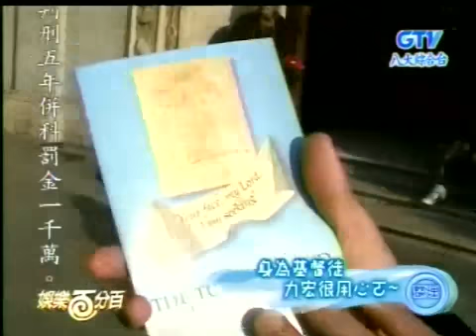王力宏意大利冬季奥运会献唱 各国运动员纷纷合影